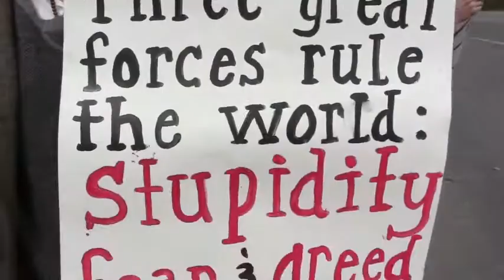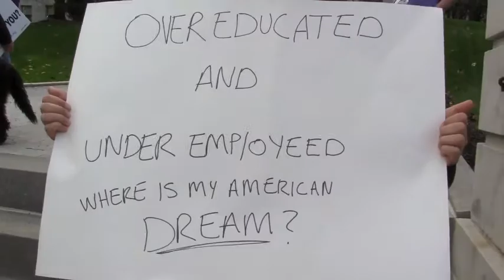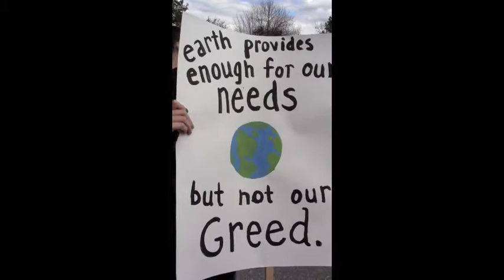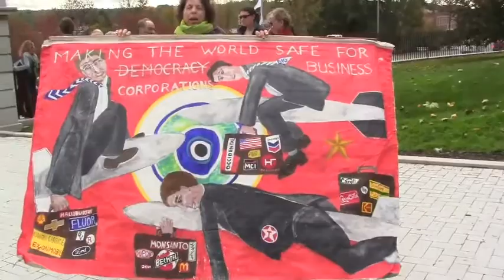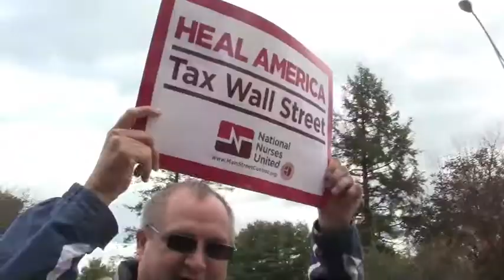OccupyAugusta Why r u here? 10-15-11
120+ people gathered in front of the State House and across the street in Capital Park in Augusta, Maine on 10-15-11 in solidarity with OWS, and occupations on this date around the world.

Various people answered the Q: Why are you here?